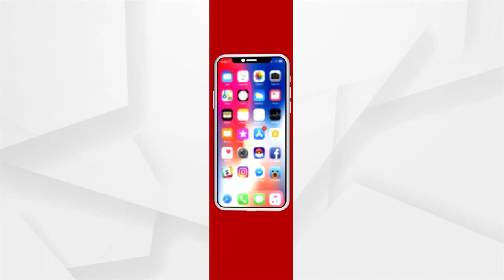Gujarat: Divyang children preparing 2,000 Rakhis for army personnel in Surat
Divyang children preparing 2,000 Rakhis for army personnel in Surat.